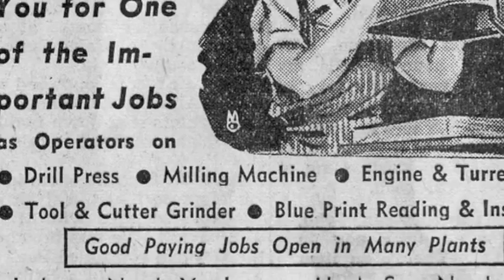100 Years of Responding.mov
WTCS Historian Kathleen Paris, Ph.D. makes a connection between the responsiveness of vocational schools 100 years ago and the technical colleges today.